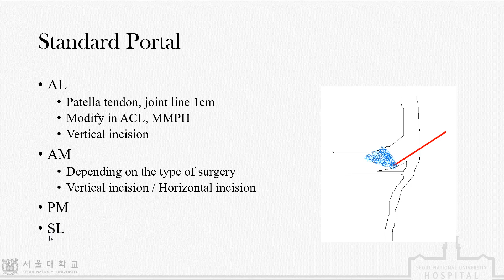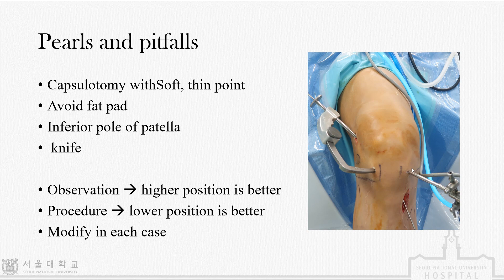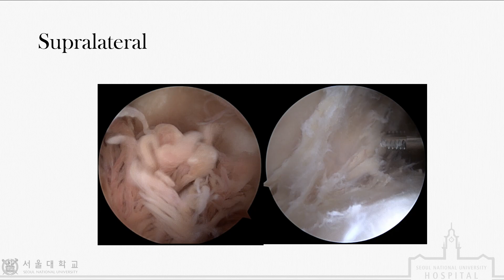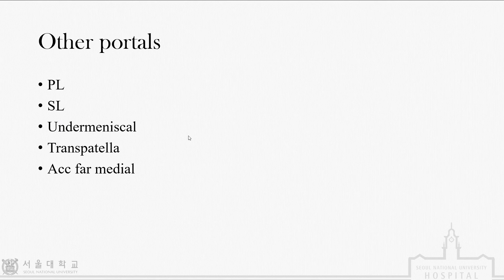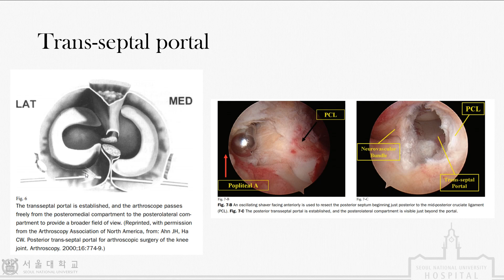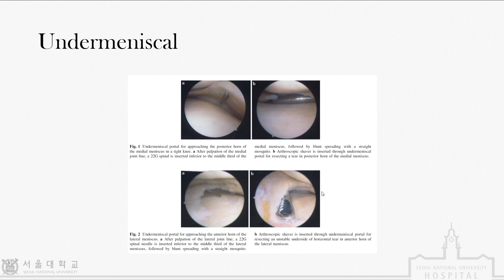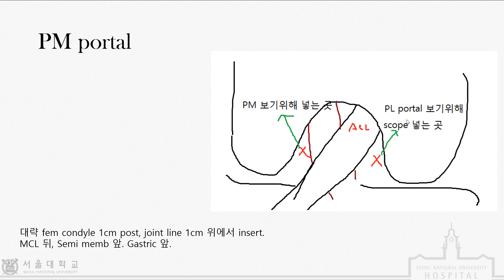How to make arthroscopic portal - for arthroscopy beginners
내시경 수술 시 포탈 뚫는 기본술기 설명 입니다.